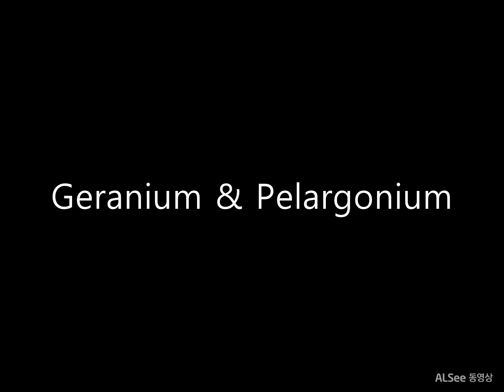191. Mrs. Parker 2018 미시즈 파커 Pelargonium제라늄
Geranium & Pelargonium  Mrs. Parker 2018
팬시리프 미시즈파커 페라고늄,제라늄, 미세스파커